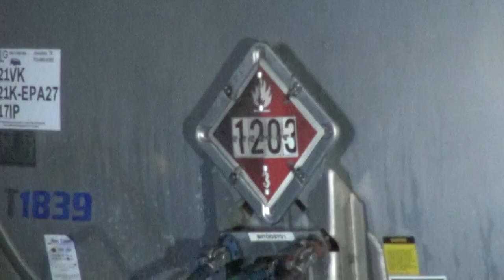09222 I69 FUEL TANKER ERUPTS IN FLAMES CLOSES FREEWAY FOR HOURS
At 11:43 pm Wednesday Montgomery County Fire received a call from a truck driver with Sun Coast Fuels. The driver stated the cab of his truck was on fire and he pulled over near I-69 and SH 99 just north of the funeral home. He also stated he was hauling a tanker with 7000 gallons of gasoline and diesel. Porter Fire responded with multiple units. The first unit on the scene reported the tractor part of the truck was fully involved and encroaching on the tanker. Other trucks started to arrive and assist in fighting the blaze. Montgomery County Sheriff's Office closed the northbound lanes of the freeway. Keeping the tank cool they were able to contain and extinguish the blaze before the tanker caught fire. HAZMAT teams are now on the scene as diesel fuel from the tractor's tanks flowed into the ditch. At 3 am two left lanes were opened to traffic. The two right lanes will remain closed for approximately 8-12 hours as the scene is cleared.